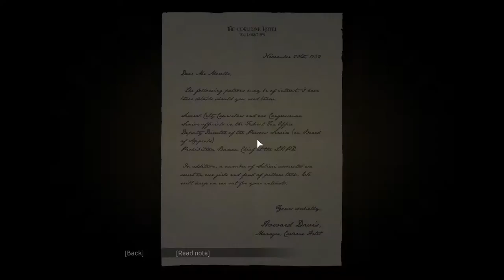Mafia Definitive Edition: Napucavanje u Hotelu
MafiaDefinitiveEdition Pogledaj te u kakve je probleme upao naš glavni lik, uživaj te